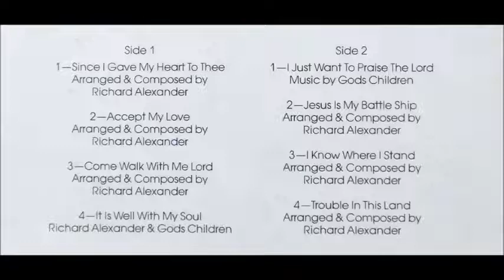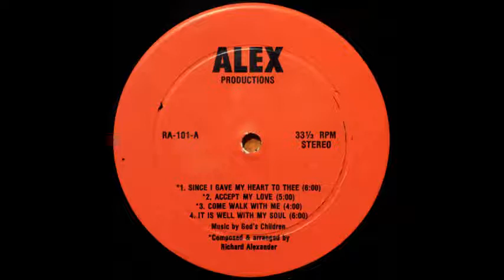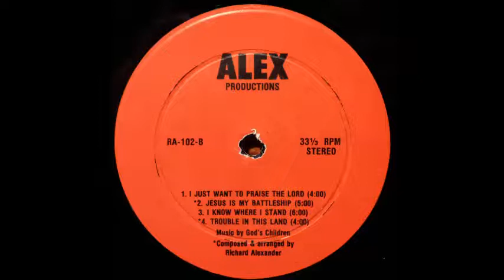Richard Alexander & God's Children - Trouble In This Land [1970s Christian Disco]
"Trouble In This Land" by Richard Alexander & God's Children from the album "Jesus Is My Battleship".